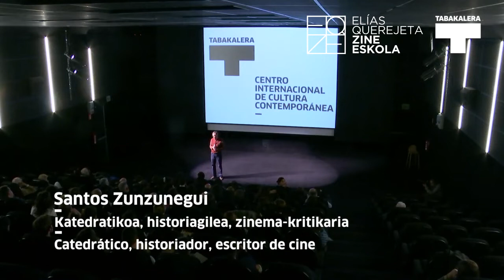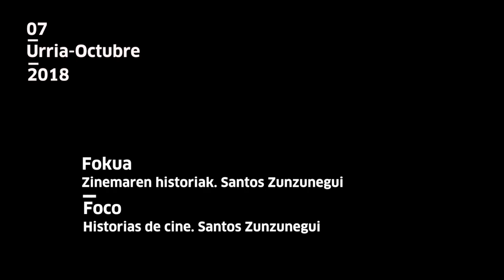EQZE: Zinemaren historiak | Historias de Cine (1)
Lehen saio honetan (2018/10/7), Santos Zunzuneguik Ernst Lubitsch-en zinema izango du hizpide, zehazki "El abanico de Lady Windermere" (EEBB, 1925) bere lehen lanetako bat.

En esta, la primera conferencia del ciclo (7/10/2018), Santos Zunzunegui analiza el cine de Ernst Lubitsch y en concreto una de sus primeras obras, "El abanico de Lady Windermere" (EE.UU, 1925).